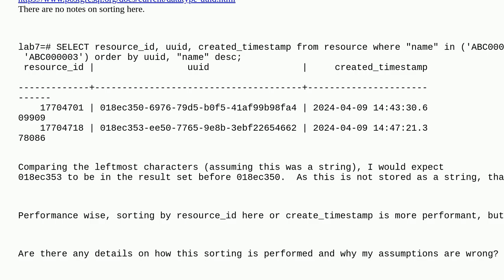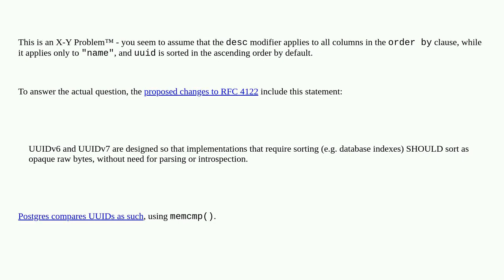Dba: PostgreSQL: How is the uuid datatype sorted?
PostgreSQL: How is the uuid datatype sorted?

A special thanks goes out to the awesome community

  postgresql uuid